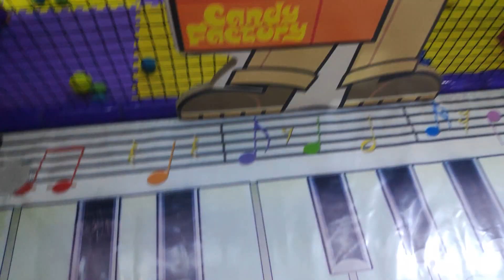CANDY FACTORY KIDS INDOOR PLAYGROUND WITH SLIDES TRAMPOLINE